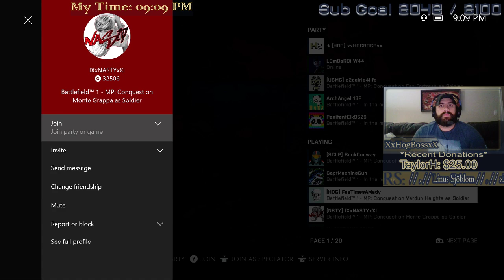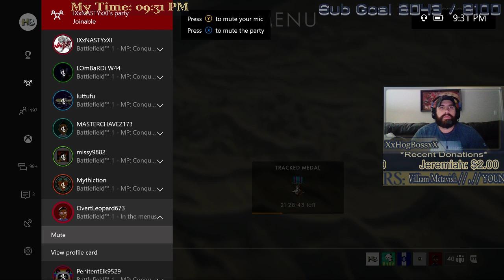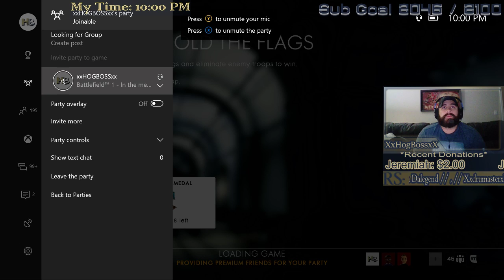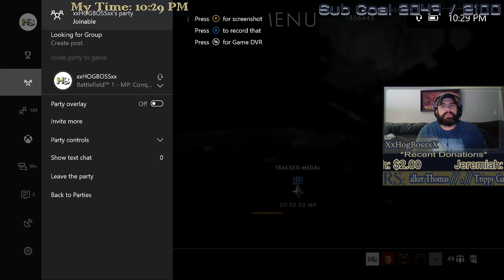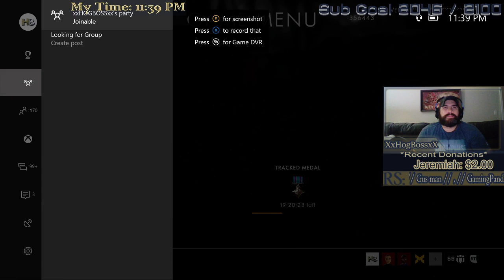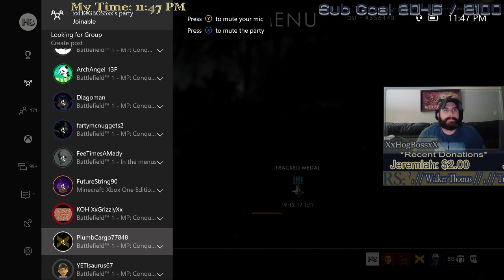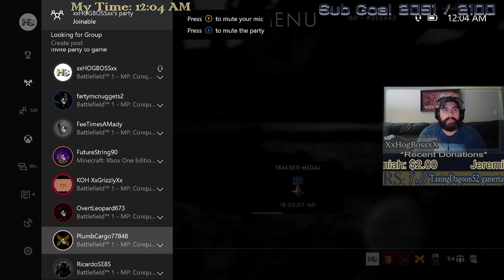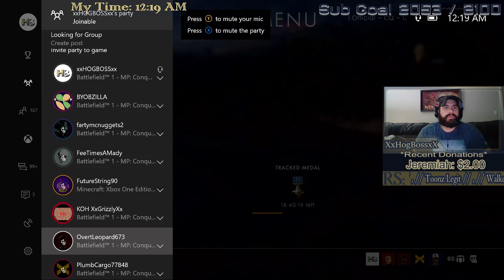BattleField 1 on Xbox One 🔴LIVE Join My Platoon While i Rank Up Medic Class!!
Join us in They Shall Not Pass DLC and Nivelle Night with Subscribers!! Join my Platoon The War HogHeads!! Mostly Conquest Game play but all Modes are Possible!!

Check out the new !Hog Money in the Chat with !Hog Money and save up to earn future rewards!! Gamble a little with a reach in my !hatgrab and enjoy goodluck!!

Steam: XXHOGBOSSXX

💲 TopDonators:💲
Jeremiah Daughtry- $56.00
Brendan King - $46.00
IxxNASTYxxI - $45.00

       * 🚫THE RULES 🚫*
NO Self Promotion OR PROMOTION OF OTHER CHANNELS!!

BattleField 1
PLAYERUNKNOWN'S BATTLEGROUNDS
Tom Clancy's Ghost Recon: Wildlands
Rocket League
GTA V